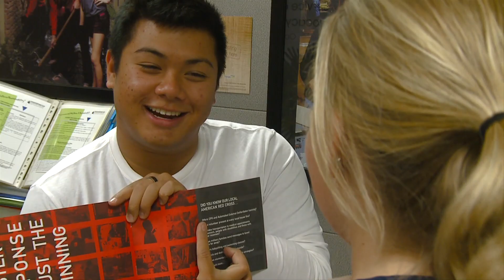Spotlight - Nikole LeCompte